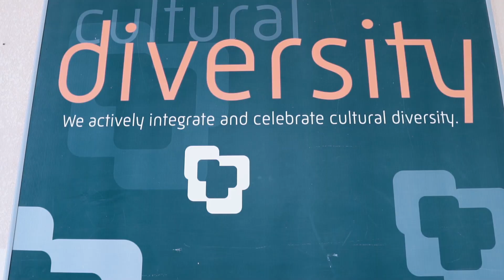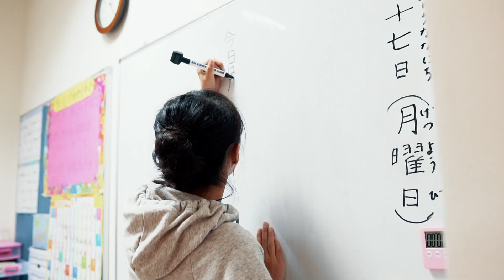ISL Qatar Celebrates 10 Years of Excellence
The International School of London (ISL) Qatar marks 10 years of excellence.

While crossing a significant milestone, ISL Qatar continues to build upon a solid foundation of academic excellence and effective learning, combined with an inclusive environment in which all our students feel welcome and valued. We promote perspectives and practices that transcend national boundaries and make a genuine effort to be a place of learning, in which the different culture and contributions are recognised as an asset and internationally drawn upon.

ISL Qatar has an outstanding reputation for high academic standards, prestigious International Baccalaureate (IB) programmes and an impressive record of admissions to the best universities worldwide.

Our driving force is to make a difference in education and our growth will always stem from that passion. We look forward to celebrating with you many continued successes, achievements and milestones.